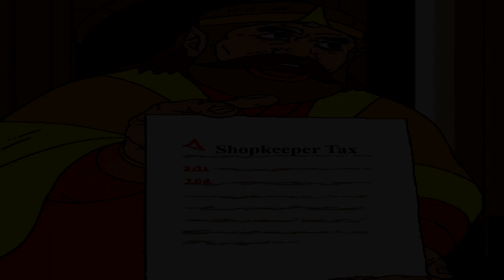Morshu Sings Bitch Lasagna (King Harkinian Diss Track)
King Harkinian passes a new Law. Morshu isn't happy about it.

Seizure warning: if you have photosensitive epilepsy, do NOT watch this video.

0:00 Prologue
0:14 Diss Track